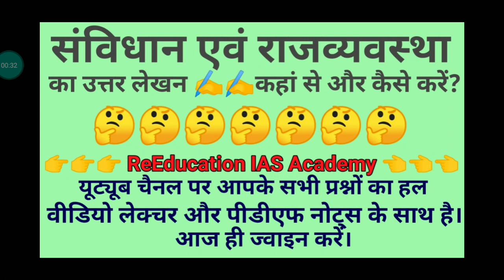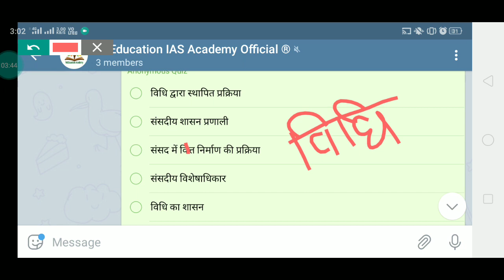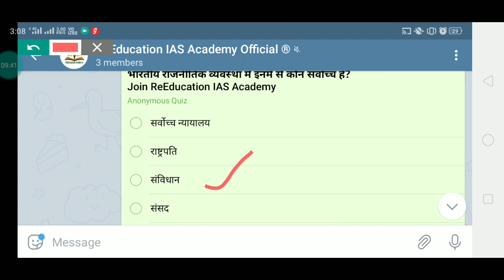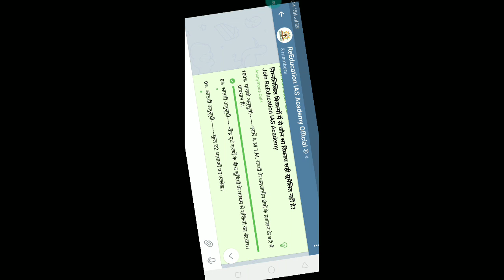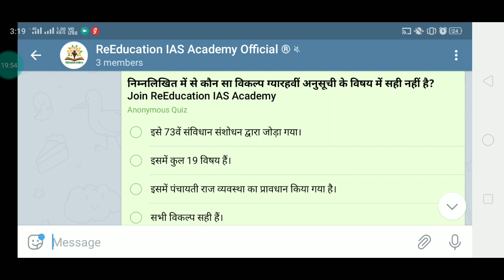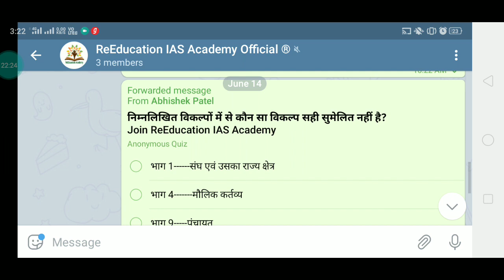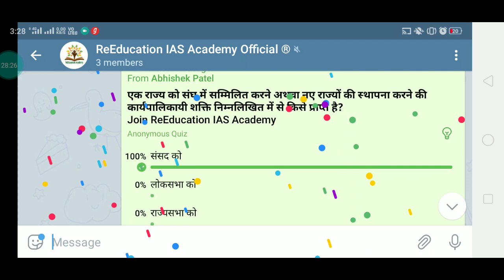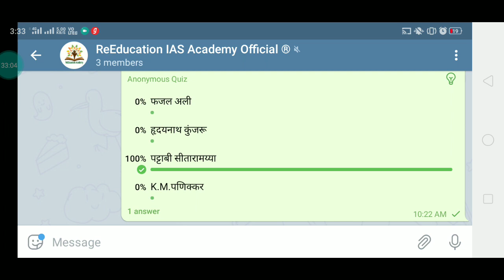एवं राजव्यवस्था Indian Polity previous year ques Indian Polity MCQ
नमस्कार दोस्तों इस वीडियो में संविधान के स्रोत संविधान की अनुसूचियां संविधान के भाग तथा संघ एवं उसके राज्य क्षेत्र टॉपिक से बनने वाले सभी प्रश्नों की विस्तृत व्याख्या की गई है।
कृप्या इस वीडियो को अंत तक अवश्यय देखें।